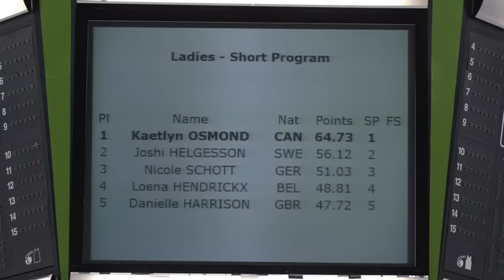Kaetlyn OSMOND SP Finlandia Trophy Espoo 2016